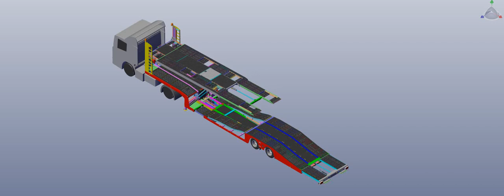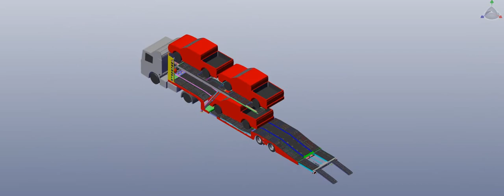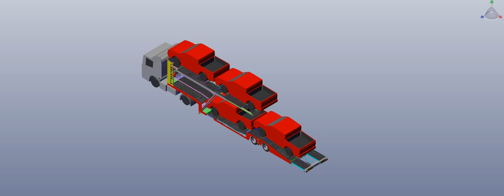KALEPAR - KLP228V5 TRUCK CARRIER - HILUX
We have been making car&truck transporter vehicles since 2011. You can find on website all models of our vehicles.